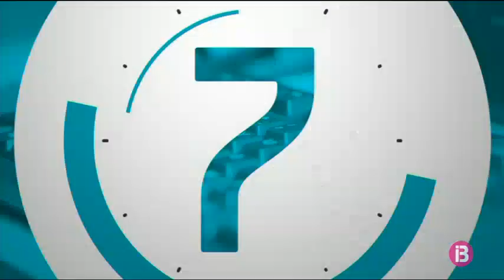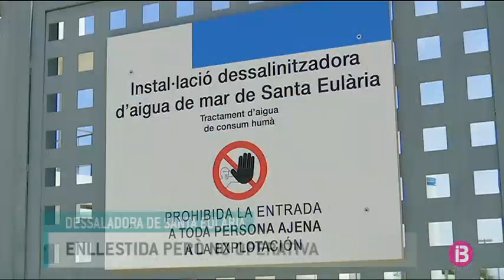RESUM MIGDIA 22-06-2018